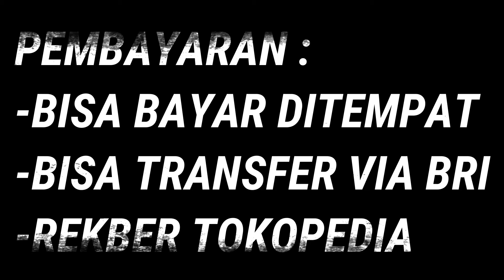SENAPAN ANGIN FX CROWN 500CC PESANAN DARI SAHRODI DI LAMPUNG